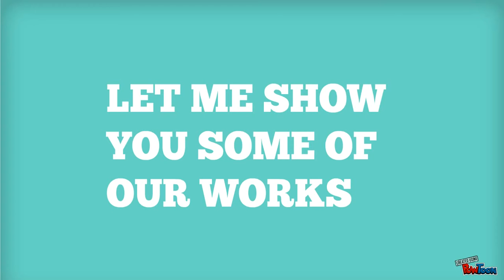How to Beautify the works clicked by Photographers - KeyIndia Graphics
KeyIndia Graphics provides services like Photo Retouching, Keywording, Color Correction, Clipping Path, Video Editing, Scanning, Culling and various other Post Production Services to photographers, Stock Photography Companies, Catalogue Designing Companies worldwide.

Being based in Mumbai, India, KeyIndia Graphics offers low prices and quick turnaround time and also provides you with complete security of the images.

KeyIndia Graphics is an international company providing high end retouching and digital imaging services to thousands of photographers, eCommerce companies, retailers, stock photo, cataloging, ad agencies, publications, real estate, color labs, archives and libraries worldwide.